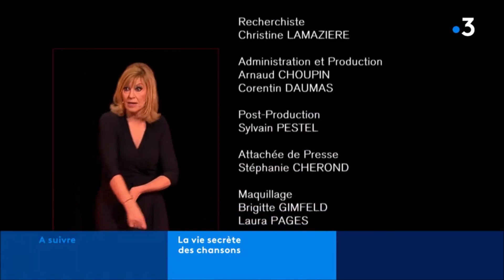Zize chez Mireille Dumas